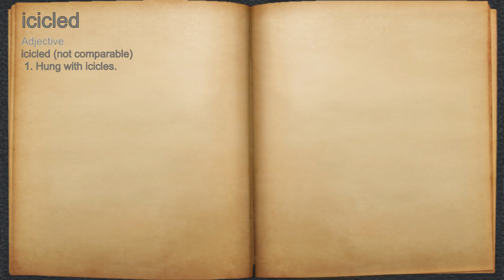What does icicled mean?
A spoken definition of icicled.

Intro Sound:
Typewriter - Tamskp